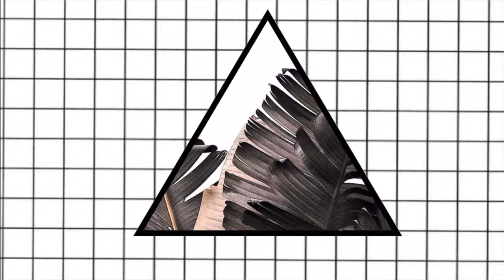Transferring Schools? What Going on// Holly Millenium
FAQ
Age: 19 (when this video is being posted)
School: University of Oregon